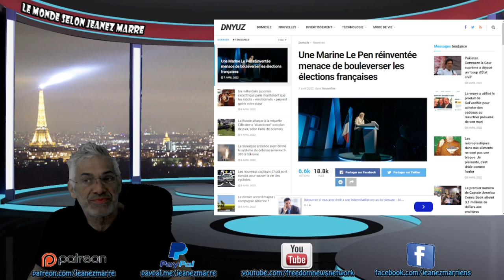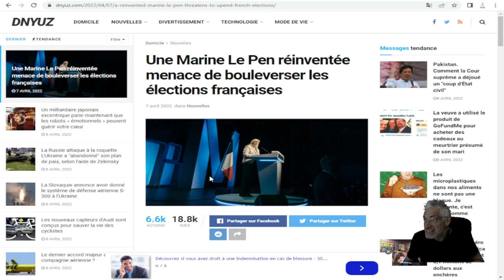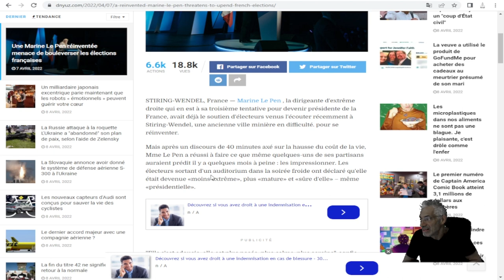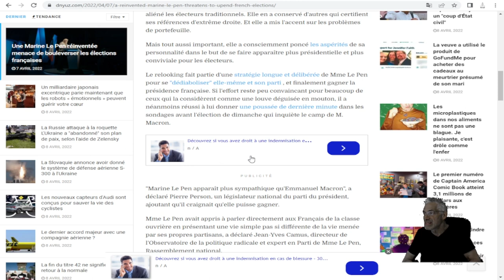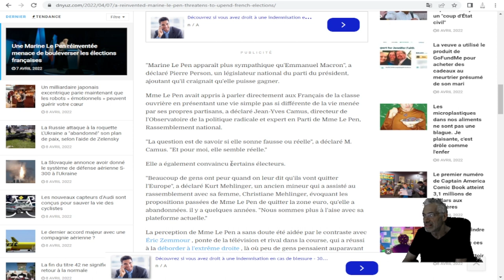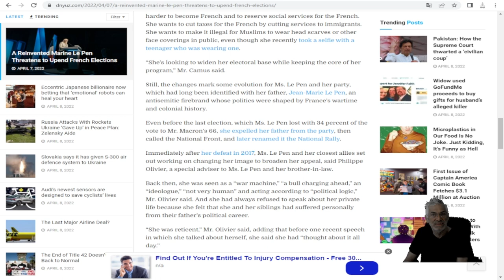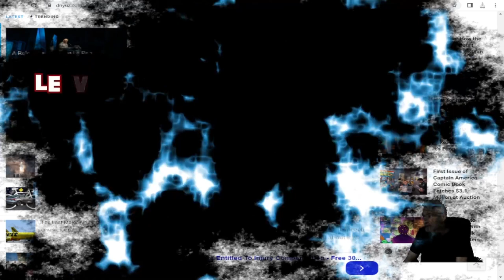Une Marine Le Pen réinventée menace de bouleverser les élections françaises.